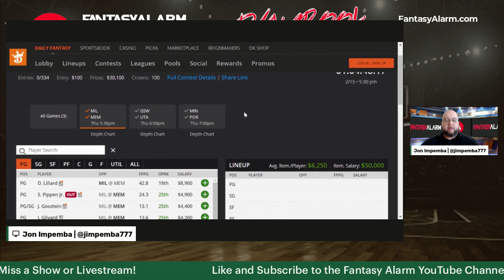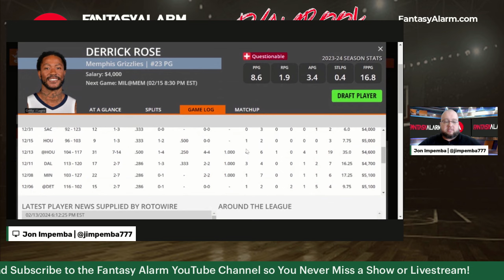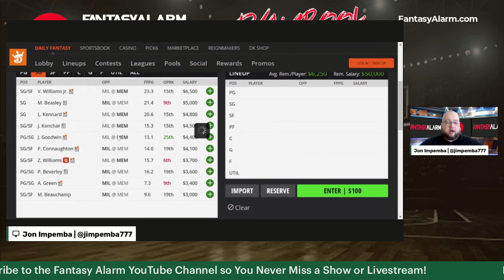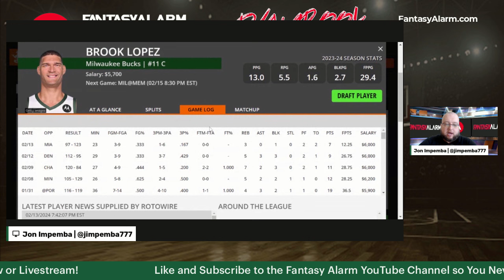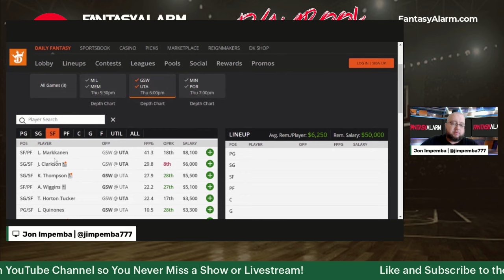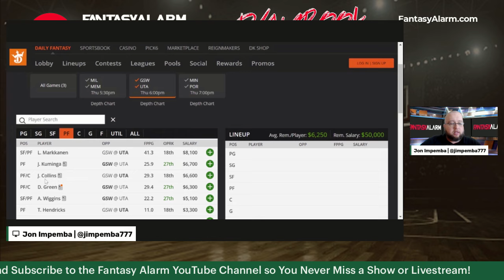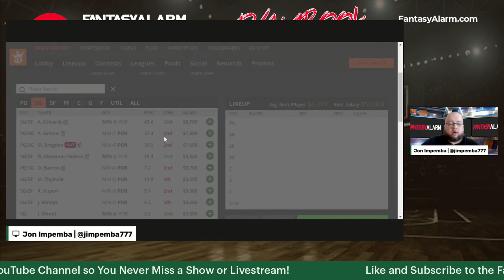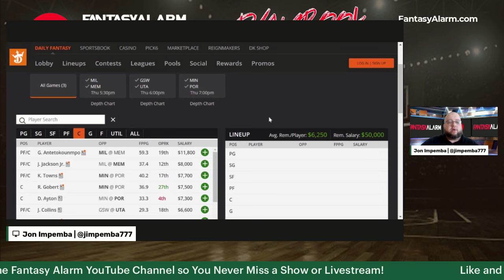NBA DFS DraftKings Preview February 15 | NBA DFS Top Picks & Lineups | NBA Bets & Props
Jon Impemba previews the NBA DFS slate for NBA on DraftKings and bring you their top plays, values, and fades to build your lineups around which include elite matchups featuring Minnesota Timberwolves guard Anthony Edwards.